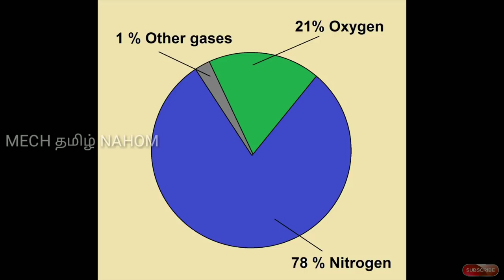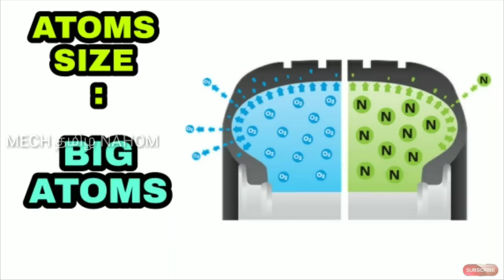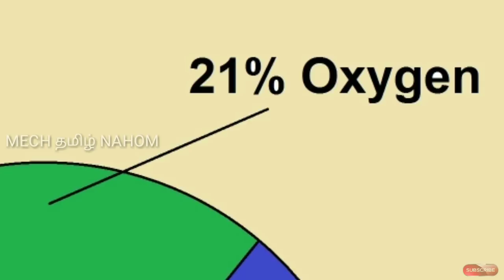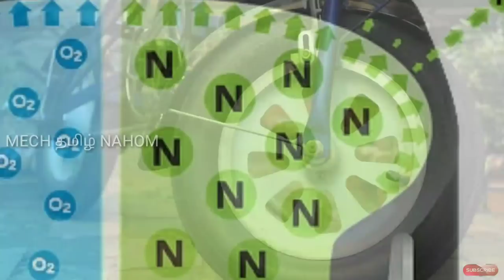Nitrogen gas in bike tyres | Nitrogen air vs normal air | தமிழில் | Mech Tamil Nahom